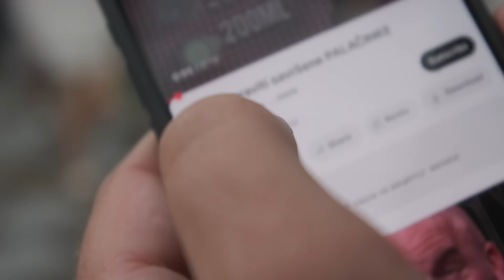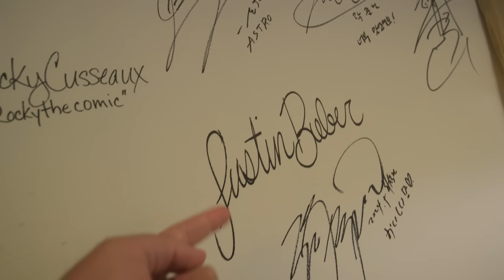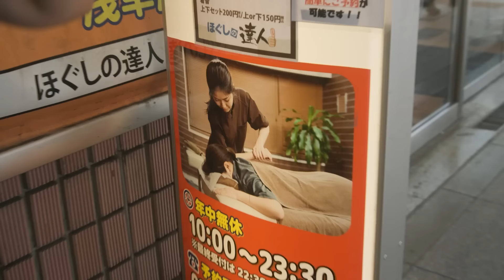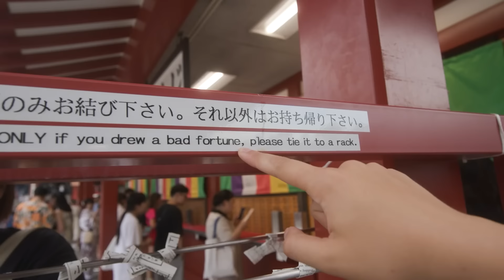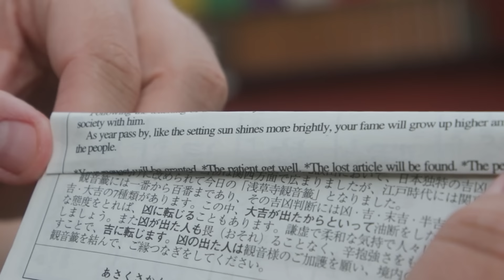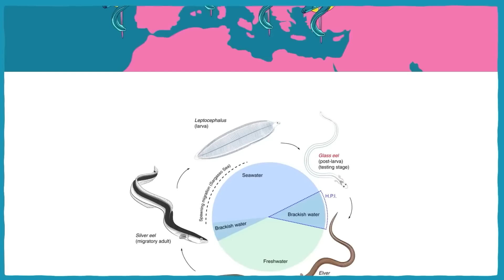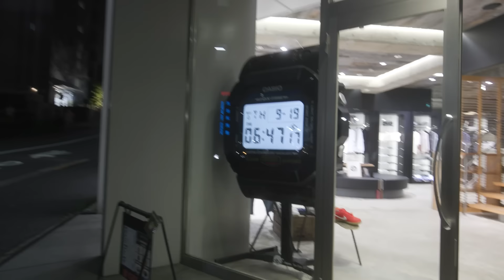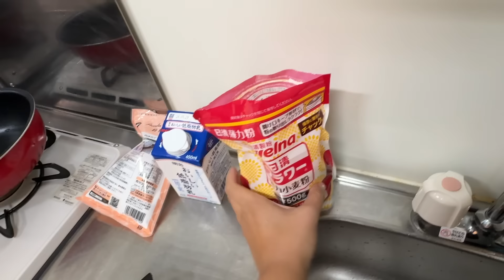Savršene Japanske Palačinke protiv Balkanskih